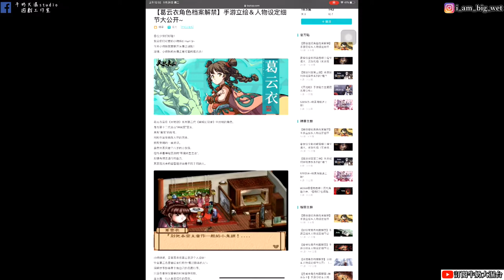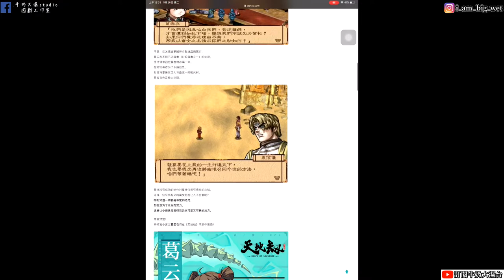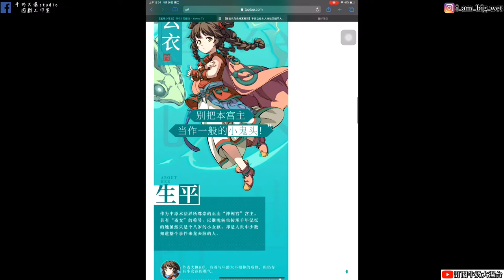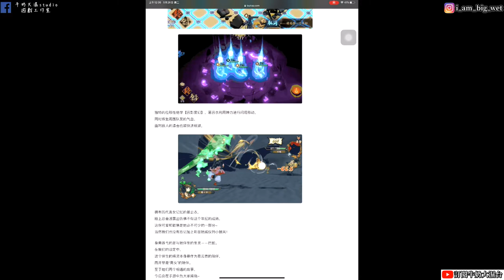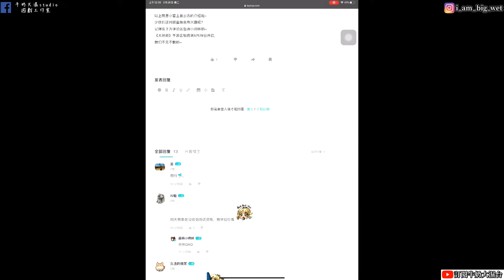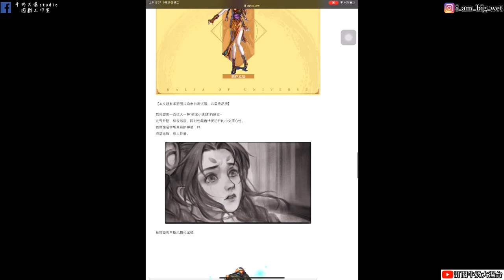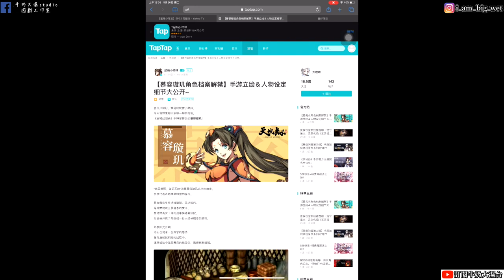【天地劫手遊】葛雲衣與慕容璇璣角色情報 !牛奶大濕台!